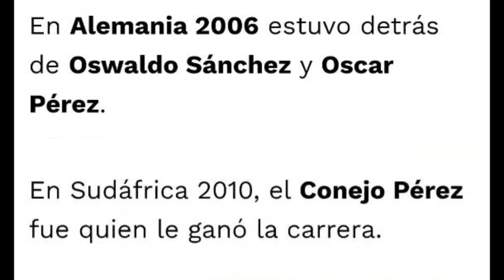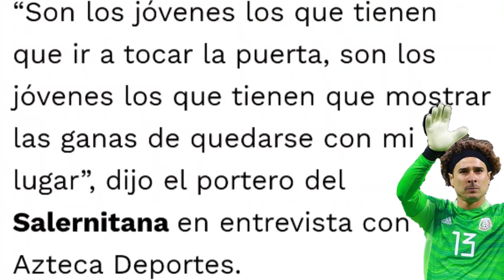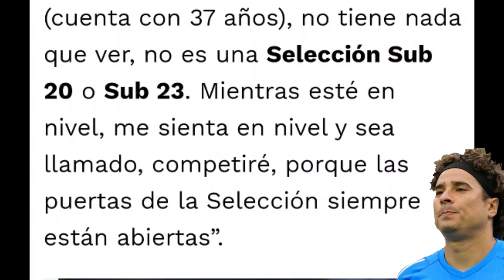MEMO OCHOA aún sigue siendo el mejor !!!😲 [ Lalo El Baby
las palabras de Memo Ochoa fueron muy objetivas y claras, así que si quieres ser uno de los mejores porteros de México, tienes que echarle todos los kilos 💪💪💪

te invito a me regales un like 😀 ya que eso apoya al canal y a seguir creciendo y seguir creando contenido para ustedes 😀😀😀
saludos y mil bendiciones 🙋‍♂️🙋‍♂️🙋‍♂️